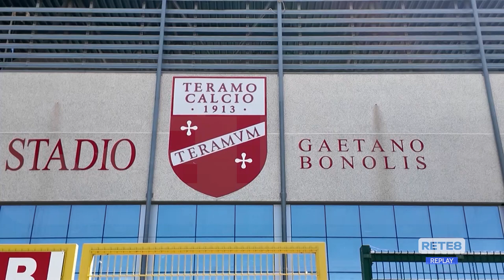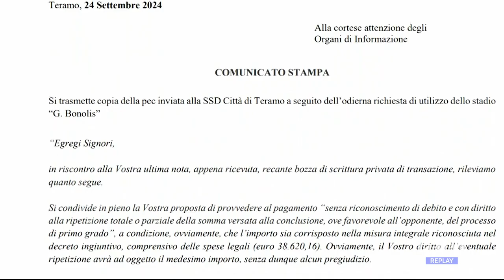Teramo - Stadio Bonolis, prosegue la disputa